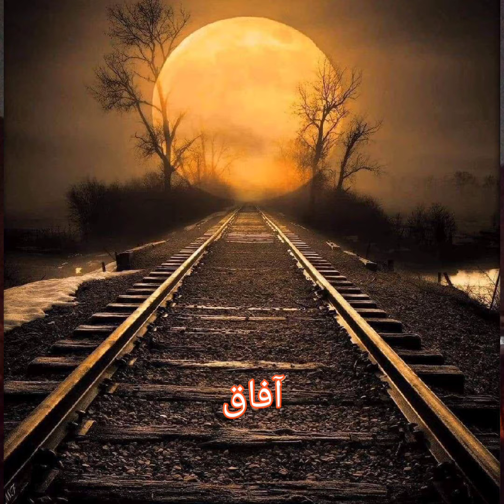Zamana Dost Ho Jaye - زمانہ دوست ہو جائے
Urdu Poetry
Poet: Unknown
Voice: Amitabh Bachchan.